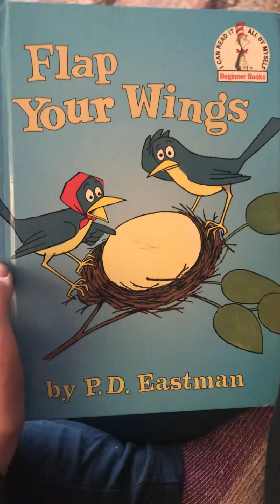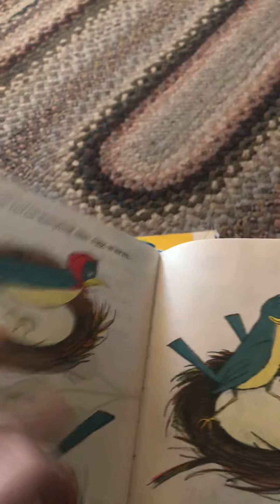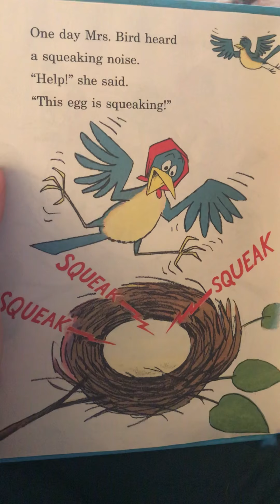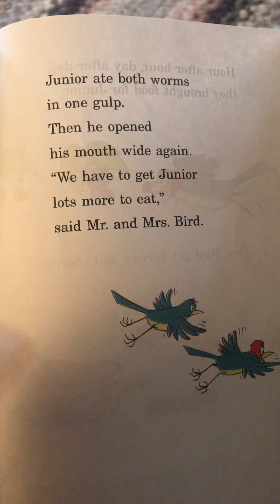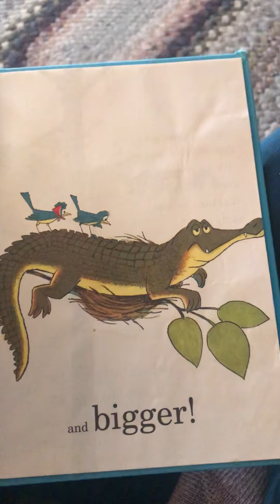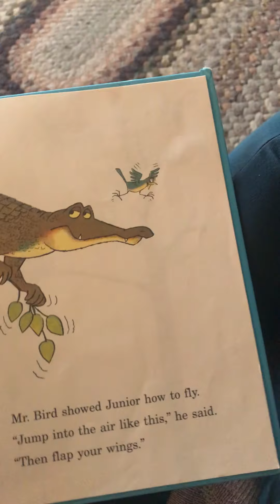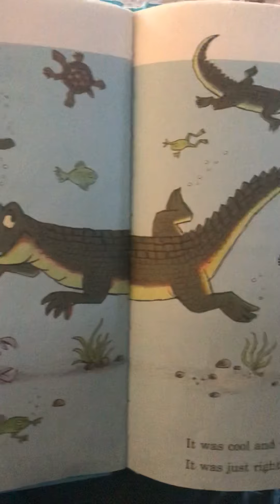Flap Your Wings - Bedtime Story Read Along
Flap Your Wings by P.D. Eastman